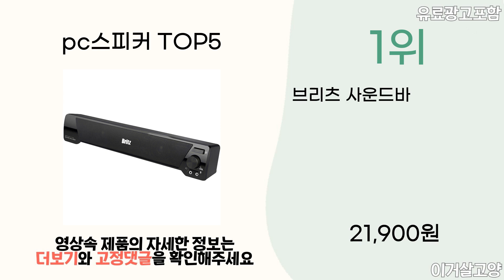2023년 인기 pc스피커 추천 TOP5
1위 : 브리츠 사운드바

3위 : 브리츠 2채널 컴퓨터 사운드바 스피커, BA-RG100, 블랙

4위 : 브리츠 2채널 LED 컴퓨터 PC 게이밍 스피커 사운드바, BZ-SP300X, 블랙